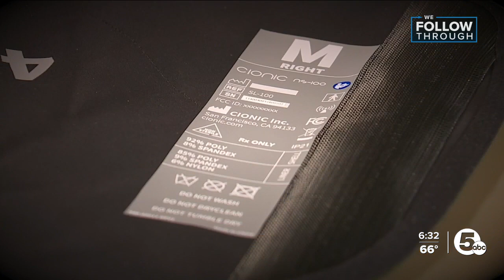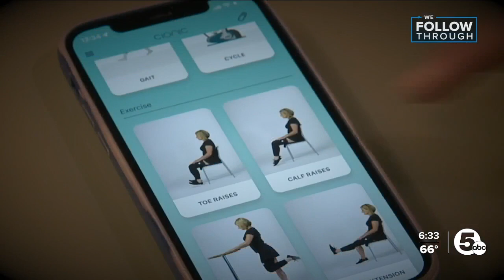New device helping patients make strides in walking again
Back in March of 2022, we told you about Neural Sleeve. The company had just been given FDA clearance. Now, we are following through as doctors are prescribing the device.